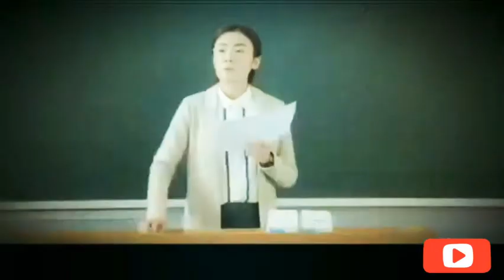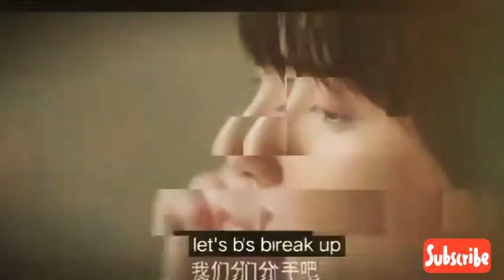My Youth💖💖Su Can Can♥️Lan Tianye Love Story💕💖💌 [FMV]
Drama: Salute To My Youth
Starring:
Zhao Yiqin
Li Jiaqi

🎵 Acejax - By My Side (Lyrics) Feat. Danilyon